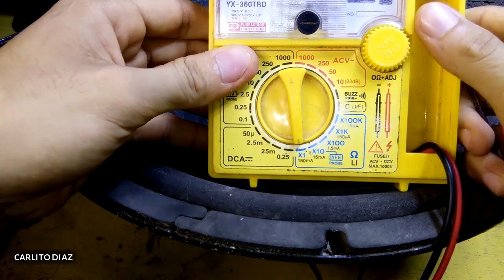GAWIN mo ito para sa SPEAKER mo,, May napansin kaba matapus ma rewind ang speaker mo ? Alamin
rewind speaker expalin
based on my experience

voice coil

tips about speaker
sunog na speaker
Paano mag rewind ng speaker
Paano gamitin ang speaker
1505 speaker
tosunra speaker
crown speaker
targa speaker
manes speaker
live speaker
broadway speaker
konzert speaker